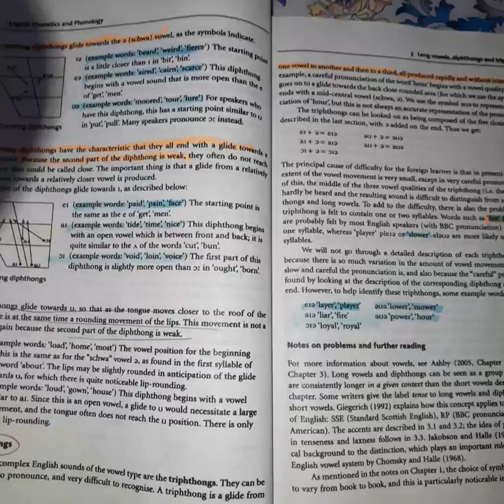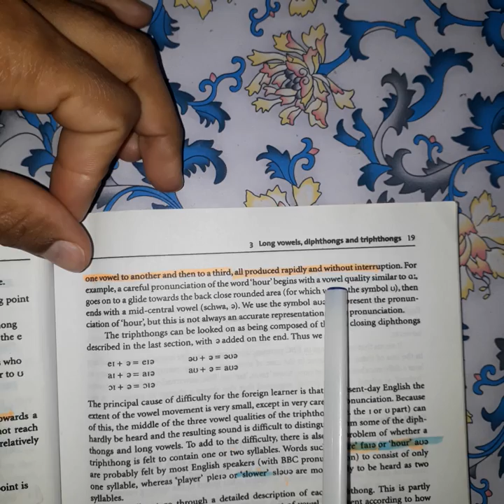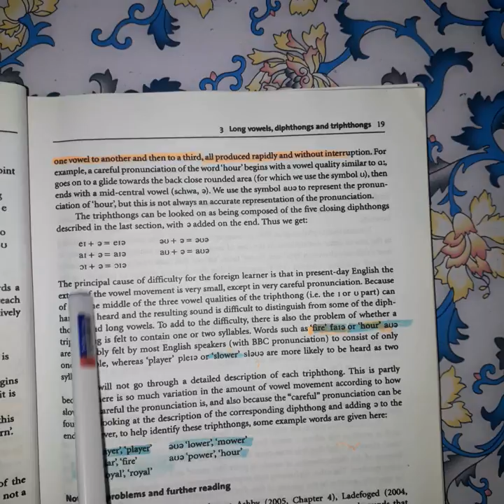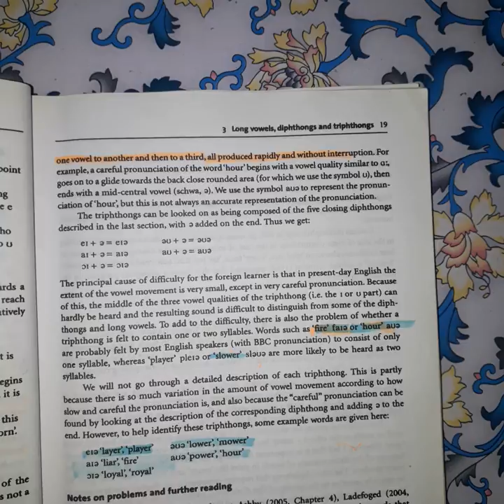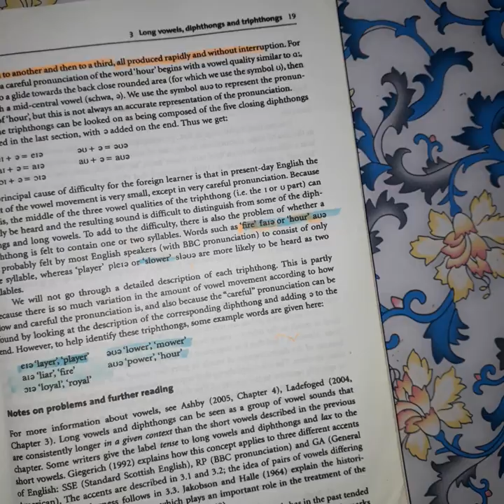مادة الصوت/مرحلة ثانية/Triphthongs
شرح حول مادة الصوت للمرحلة الثانية قسم اللغة الانجليزية